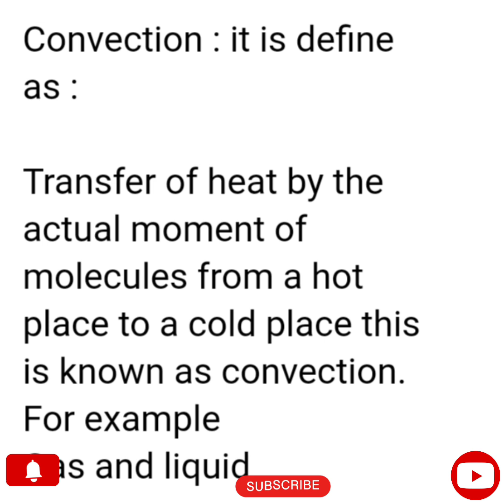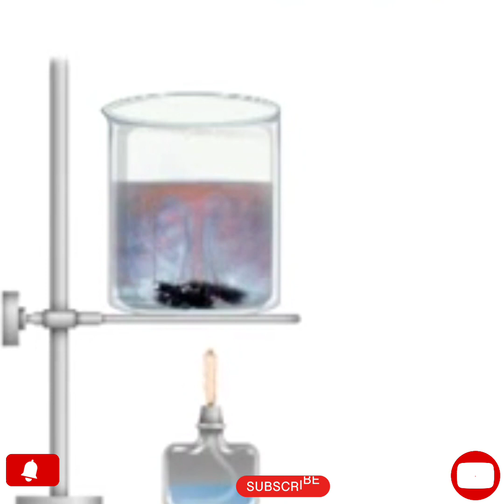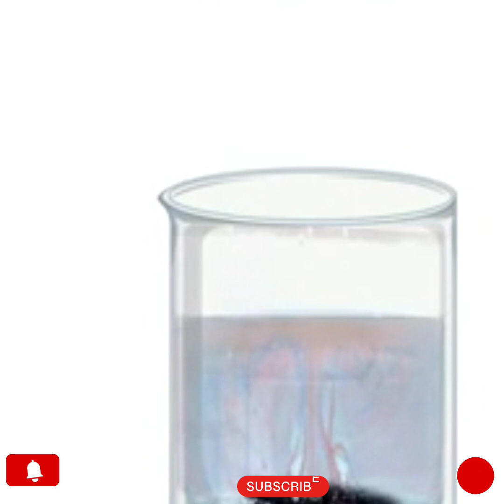topic 9.3 transfer of heat convection method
in this lecture we are going to discuss topic 9.3 convection method,in last lecture we have already explained that there are three methods of transfer of heat, conduction we have already explained, today we are going to discuss that how heat transfer in convection method ,I explain it with example and experiment, hope for the best, good luck